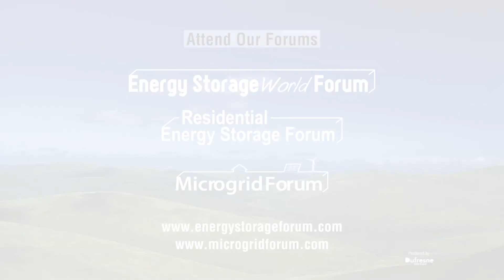Building An Action Plan (BAP) on Energy Storage